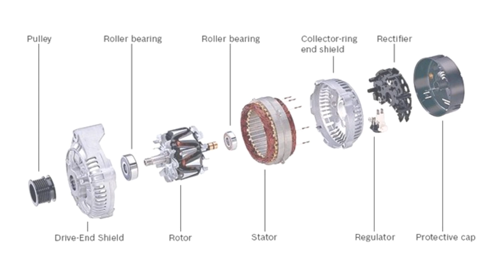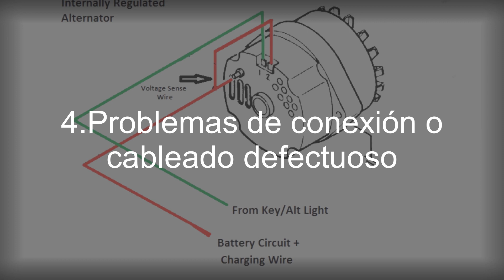🚗por que se QUEMA el ALTERNADOR🚗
El alternador desempeña un papel crucial en el sistema eléctrico de nuestros autos, pero puede enfrentar diversos desafíos que lo llevan al deterioro y, en el peor de los casos, a su quema., las cuales pueden incluir:

1

Sobrecalentamiento:

El alternador genera electricidad mediante la rotación de una bobina dentro de un campo magnético. Si el alternador se sobrecalienta debido a una falta de enfriamiento adecuado, puede dañarse y quemarse.

2

Falla en los componentes internos:

Los componentes internos del alternador, como los rotores, estatores o diodos, pueden desgastarse con el tiempo o sufrir daños debido a factores como la vibración excesiva o el desgaste normal. Si alguno de estos componentes falla, puede provocar un cortocircuito dentro del alternador y causar su quema.

3

Sobrecarga eléctrica:

Si hay una demanda de electricidad excesiva en el sistema eléctrico del vehículo, puede producirse una sobrecarga en el alternador. Esto puede ocurrir, por ejemplo, si se conectan demasiados accesorios eléctricos al mismo tiempo o si hay un cortocircuito en el sistema eléctrico. La sobrecarga eléctrica puede generar un exceso de calor en el alternador y provocar su quemado.

4

Problemas de conexión o cableado defectuoso:

Si hay una conexión suelta o un cableado defectuoso entre el alternador y la batería, puede producirse una resistencia eléctrica adicional. Esto genera un aumento en la temperatura del alternador y puede llevar a su quemado.

5

Fallo en la batería:

Si la batería del vehículo está defectuosa o tiene una carga insuficiente, el alternador puede verse sometido a una carga excesiva para intentar compensar la falta de energía de la batería. Esto puede provocar un sobrecalentamiento y, en última instancia, el quemado del alternador.